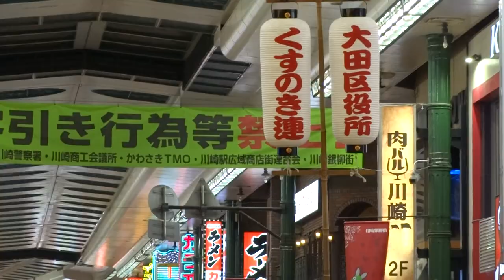大田区役所くすのき連／第4会場／第32回 かわさき阿波おどり 2017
2017/10/07
第32回 かわさき阿波おどり 2017
【会場】銀座街商店街、銀柳街商店街ほか
【主催】かわさき阿波おどり実行委員会